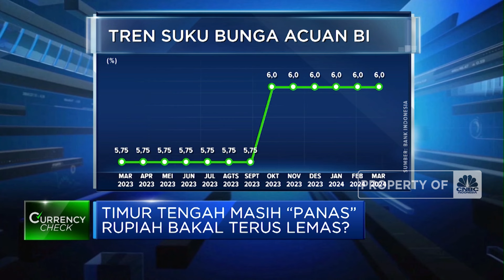Rupiah Terus Melemah, BI Bakal Naikkan Suku Bunga Lagi?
Pelemahan nilai tukar Rupiah terhadap Dolar Amerika Serikat (AS) masih terus berlanjut. Lantas seperti apa dampak pelemahan rupiah terhadap Ekonomi khususnya dari sisi fiskal dan resiliensi APBN?

Treasury & Global Market Head Sales Bank Mega Donny Lukito menuturkan di tengah gempuran dari eksternal dan untuk menurunkan inflasi, ada risiko kenaikan bunga BI.

Sementara Chief Economist Bank Syariah Indonesia Banjaran Surya Indrastomo menuturkan dengan kondisi rupiah saat ini, belum ada urgensi BI untuk menaikkan suku bunga. Pasalnya, hal tersebut dinilai akan menambah kompleksitas masalah yang ada.

Saksikan dialog Syafrina Nasution bersama Treasury & Global Market Head Sales Bank Mega Donny Lukito dan Chief Economist Bank Syariah Indonesia Banjaran Surya Indrastomo dalam program Power Lunch CNBC Indonesia, Rabu (17/04/2024).